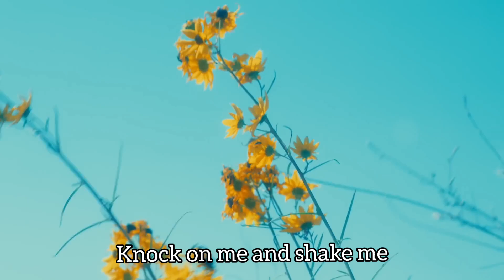(Eng Sub/English Lyrics) (Epitone Project) X (YOONA) - [KNOCK] MV